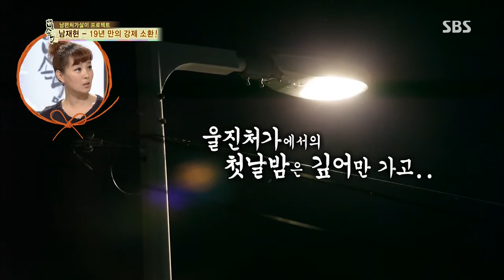백년손님-자기야 20130718 #8(4)